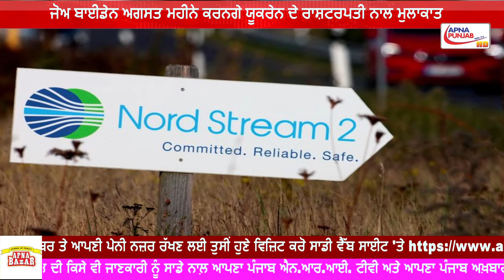ਜਾਸੂਸੀ ਮਾਮਲੇ 'ਤੇ ਬੋਲੇ Rahul - AmitShah ਨੂੰ ਅਸਤੀਫ਼ਾ ਦੇਣਾ ਚਾਹੀਦਾ....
Published on JULY 23 , 2021​​​​​​​​​​​​​​​​​​​​​​​​​​​​​​​​​​​​​​​​​​​​​​​​​​​​​​​​​​​​​​​​​​​​​​​​ ​​​​​​​​​​​​​​​​​​​​​​​​​​​​​​​​​​​​​​​​​​​​​​​​​​​​​​​​​​​​​​​​​​​​​​​​RahulGandhi

ਕਾਂਗਰਸ ਦੇ ਸਾਬਕਾ ਪ੍ਰਧਾਨ ਰਾਹੁਲ ਗਾਂਧੀ ਨੇ ਇਜ਼ਰਾਇਲੀ ਸਪਾਈਵੇਅਰ ਪੇਗਾਸਸ ਦੀ ਵਰਤੋਂ ਕਰ ਕੇ ਭਾਰਤ ਦੇ ਕਈ ਪ੍ਰਮੁੱਖ ਵਿਅਕਤੀਆਂ ਦੀ ਕਥਿਤ ਤੌਰ 'ਤੇ ਜਾਸੂਸੀ ਕੀਤੇ ਜਾਣ ਨੂੰ 'ਰਾਜਧ੍ਰੋਹ' ਕਰਾਰ ਦਿੱਤਾ। ਉਨ੍ਹਾਂ ਸ਼ੁੱਕਰਵਾਰ ਨੂੰ ਕਿਹਾ ਕਿ ਗ੍ਰਹਿ ਮੰਤਰੀ ਅਮਿਤ ਸ਼ਾਹ ਨੂੰ ਅਸਤੀਫ਼ਾ ਦੇਣਾ ਚਾਹੀਦਾ ਅਤੇ ਪ੍ਰਧਾਨ ਮੰਤਰੀ ਨਰਿੰਦਰ ਮੋਦੀ ਦੀ ਭੂਮਿਕਾ ਦੀ ਸੁਪਰੀਮ ਕੋਰਟ ਦੀ ਨਿਗਰਾਨੀ 'ਚ ਜਾਂਚ ਹੋਣੀ ਚਾਹੀਦੀ ਹੈ। ਰਾਹੁਲ ਨੇ ਇਹ ਦਾਅਵਾ ਵੀ ਕੀਤਾ ਕਿ ਪੇਗਾਸਸ ਦੀ ਵਰਤੋਂ 'ਭਾਰਤੀ ਰਾਜ' ਅਤੇ 'ਸੰਸਥਾਵਾਂ' ਖ਼ਿਲਾਫ਼ ਕੀਤੀ ਗਈਅਤੇ ਇਹ ਜਨਤਾ ਦੀ ਆਵਾਜ਼ 'ਤੇ ਹਮਲਾ ਹੈ।

ਦੇਸ਼ ਵਿਦੇਸ਼ ਦੀ ਹਰ ਖ਼ਬਰ ,ਸਭ ਤੋਂ ਪਹਿਲਾ ਤੁਹਾਡੇ ਅੱਗੇ ਰੂਬਰੂ ਕਰਾਉਣ ਵਾਲਾ ਤੁਹਾਡਾ ਆਪਣਾ ਚੈਨਲ - Apna Punjab NRI tv (Apnapunjabnritv) ਜੁੜੇ ਰਹੋ